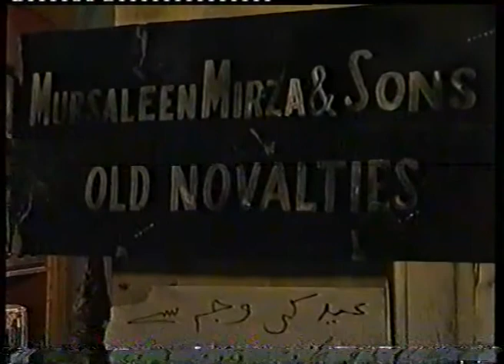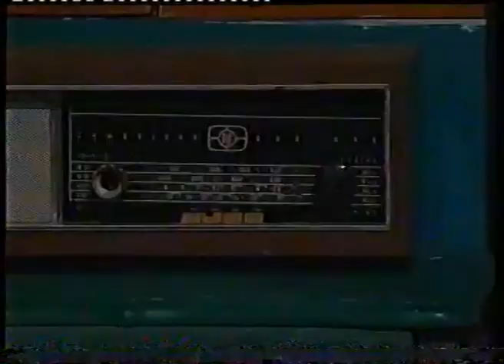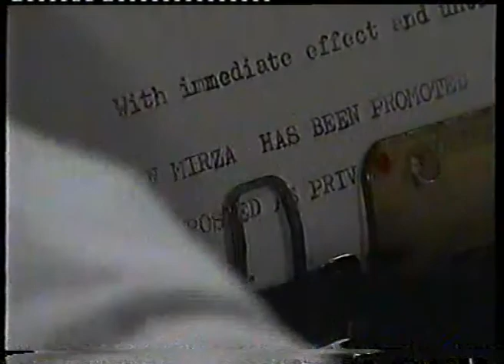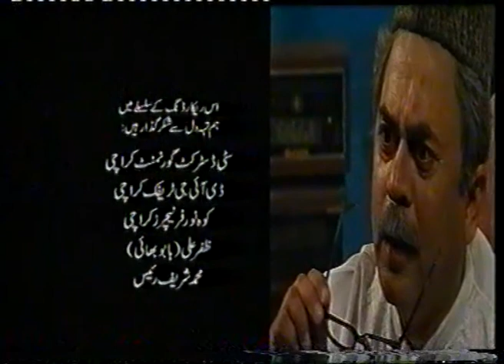Ramzan Mirza: Section Officer , Directed by : Riffat Humayun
Written By: Tahir Sheikh

Cast:

Ayaz Khan
Susan
Khadija Rehman
Malik Anokha
Haneef Raja
Shehzad Raza
Nassrullah Khan

DOP:

Wajid Qazi

Post:
Salman Zaidi